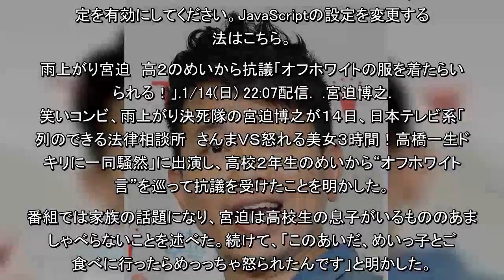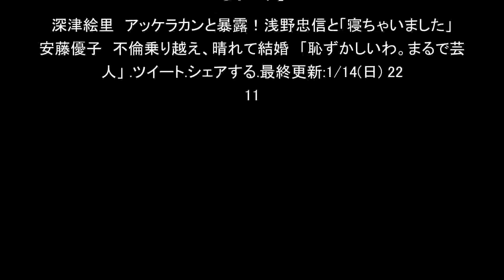雨上がり宮迫 高２のめいから抗議「オフホワイトの服を着たらいじられる！」（デイリースポーツ）